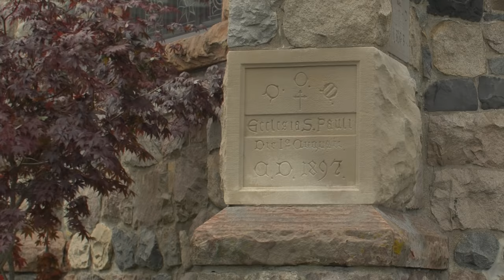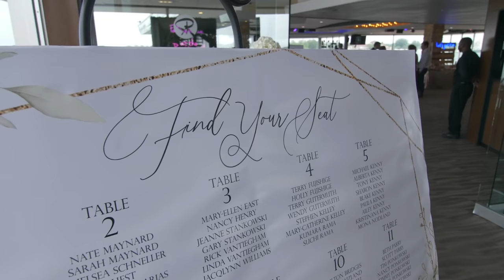YOU'RE INVITED TO OUR WEDDING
Hey Lovelies!!

I just wanted to take a moment to thank everyone who has followed me through this crazy journey we call life. I've dreamt of my wedding day since I was a little girl and I can honestly say it was everything I could have asked for. You guys have been with me every step of the way so it only makes sense that you join me for my big day! So without further ado please accept this invite to OUR WEDDING :)

M y   S i g m a   B e a u t y   F a v o r i t e s :

MORPHE:
"Courtney" for $$ off your Morphe Order!

I use the 240g and 280g set in Ash Brown
"Courtney" for $5 off

"Courtstar" Any Star Powder $19
"Court2pk" Lipstick 2 pk. $20 (must choose 2 pack)

B R A N D   I N Q U I R E S :

Nails-
Top-